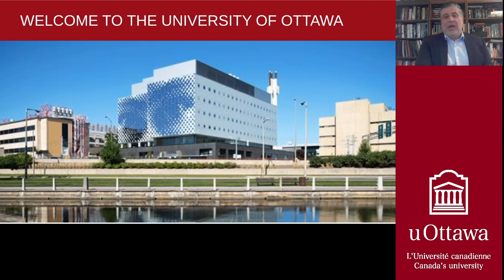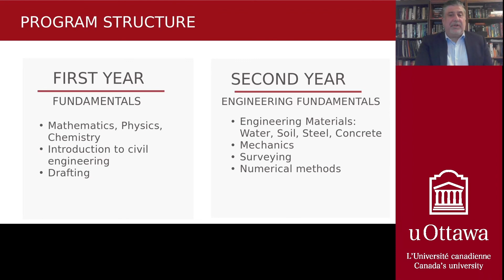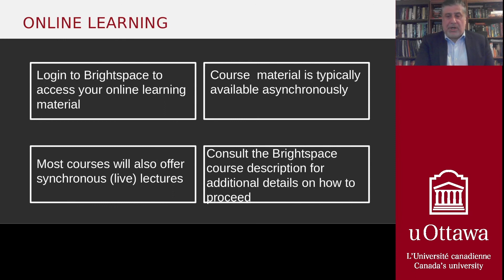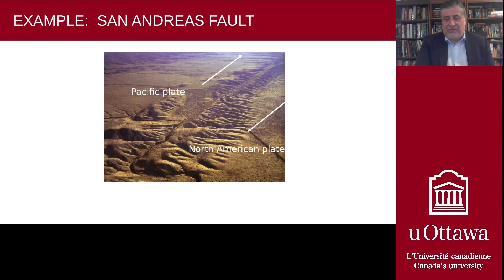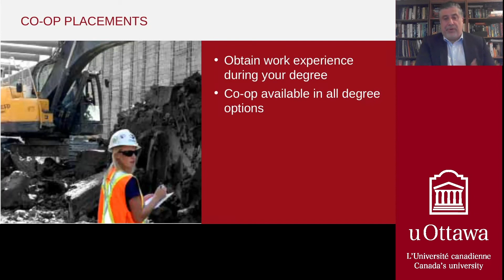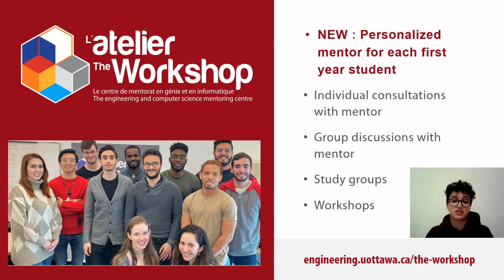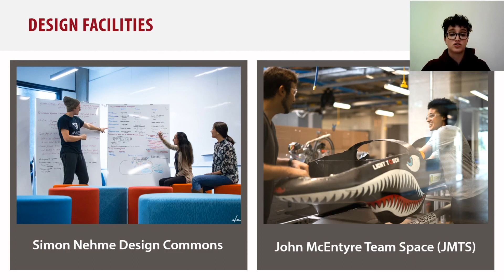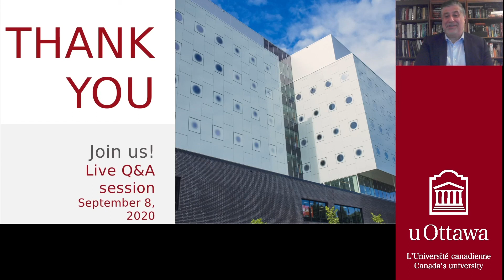Welcome Day - Civil Engineering